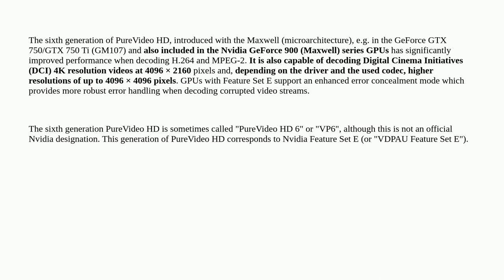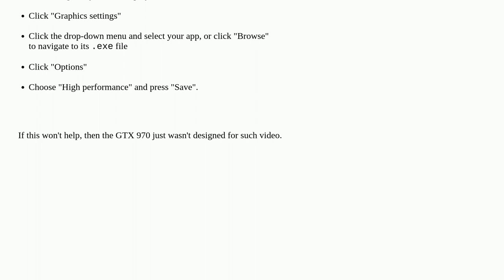Force GPU to decode video instead of CPU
A special thanks goes out to the awesome community

  video 4k-resolution gpu windows-10